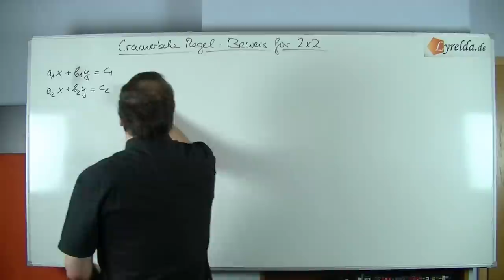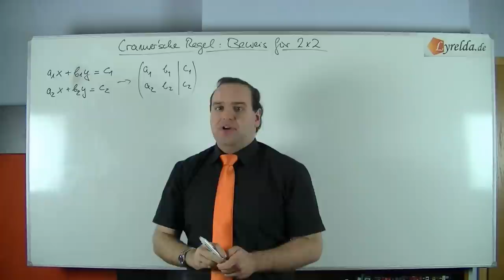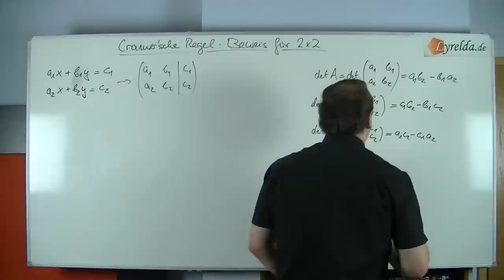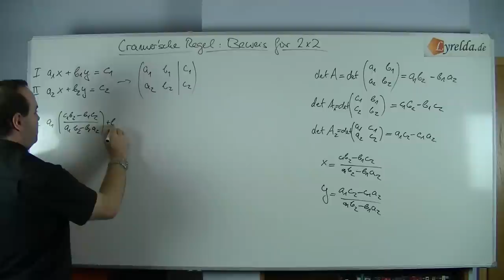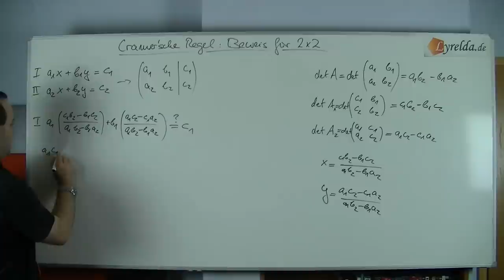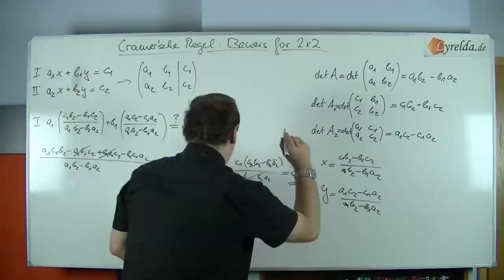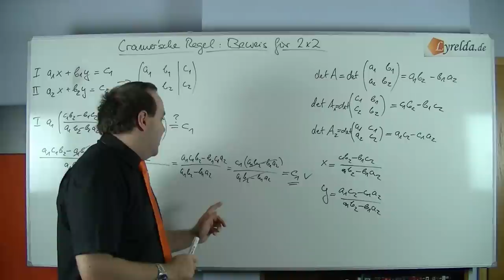Cramer'sche Regel - Beweis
Das Lyrelda.de-Team beweist euch die Cramer'sche Regel für den einfachsten Fall.

LyreldaHD